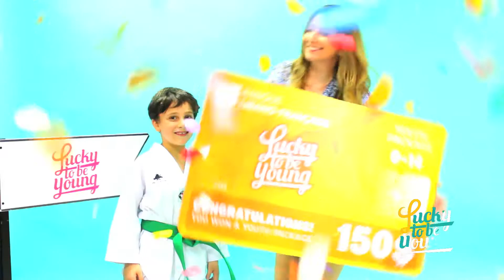StarOfTheWeek - Aya Zein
Watch Aya's amazing performance and send us your talent by message on facebook or on whatsapp 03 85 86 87 so you can the next star and win 150$ from Lucky to be young and banque Libano-francaise.